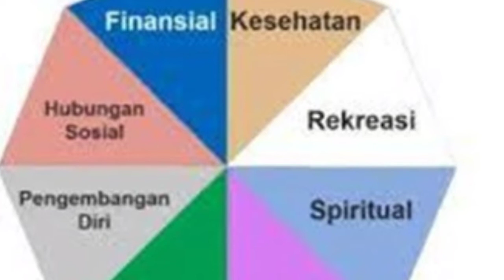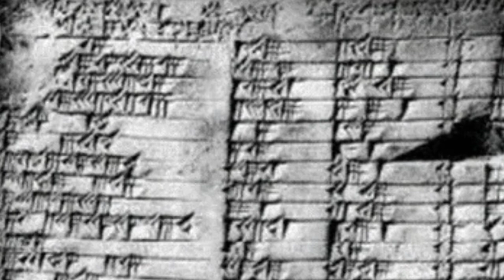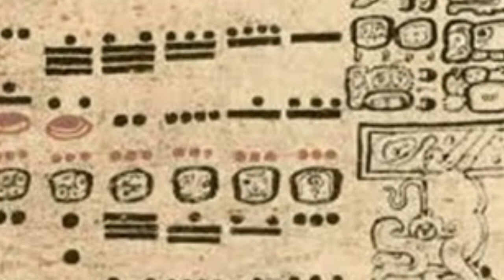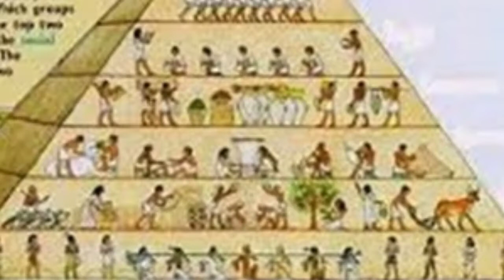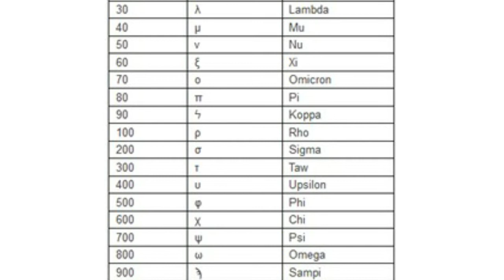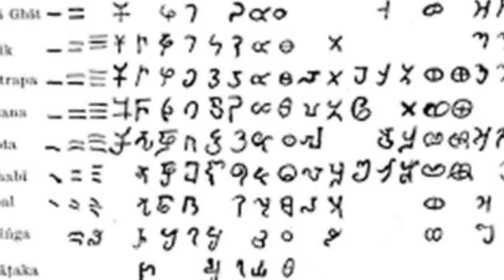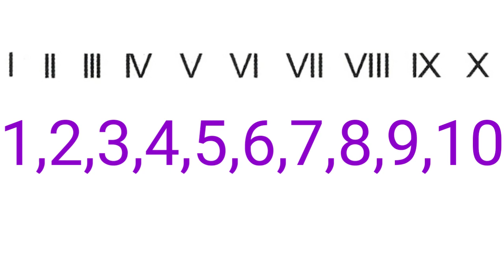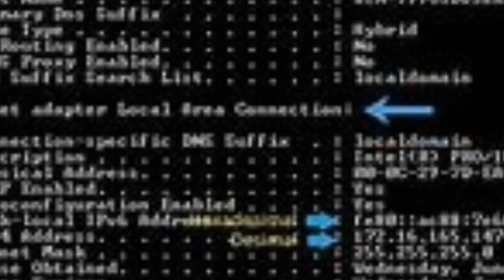Sejarah Bilangan Dan Perkembangannya Mulai Dari Dasar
Sejarah Bilangan Dan Perkembangannya Mulai Dari Dasar. Video lain yang berhubungan di @pelitapengetahuan8473